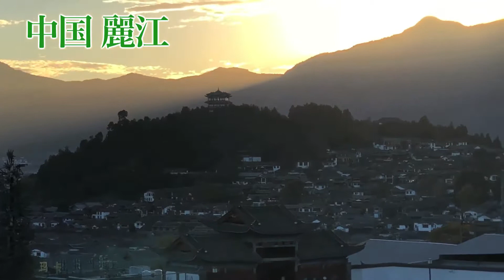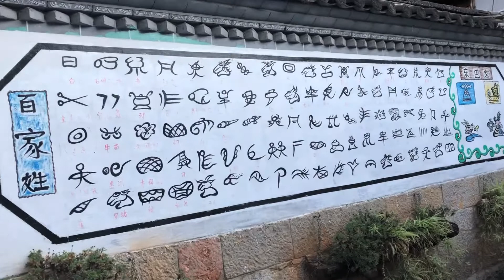街ぶら！ 中国 雲南省 麗江市 古城忠義市場 / Lijiang China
新型コロナの影響が出る前の雲南省の麗江です。
古い町並み古城の市場を街ぶらしてきました。